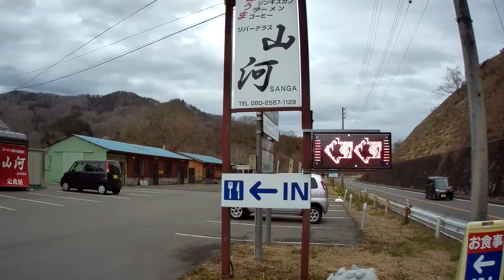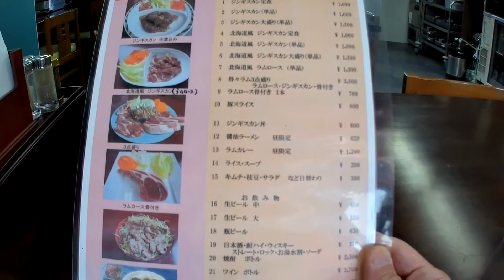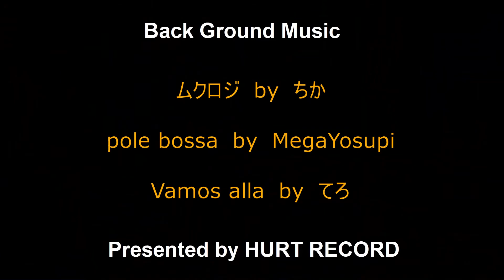信州新町「山河」で、ジンギス丼を食すの巻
白馬村から安曇野市まで通勤する走行＆呟き動画と日々の活動備忘録兼生存証明のチャンネルです。よろしければご視聴ください。呟き内容は私の個人的独断になりますので、もしお気に障るようなら他所に移動をお願いします。コメントは内容により、勝手に削除することもあり得ます。以上、ご了解の上でよろしくお願いいたします。

本日 3/21 は、シーズン券を買った五龍ナイターの最終日。しかし窓の外は雨・・・仕方ない、デポジット返却手続き方々昼飯だっ！てなわけで、信州新町の「山河」さんにジンギスカン丼を食べに行ってきました。

信州新町の国道20号線沿いにある食堂・レストランは「ジンギスカン街道」をウリにしているのですが、その中でもこの「山河」さんは最後発。信州新町町営のさぎり荘が出した衛星店なわけでした。各店いろいろ特長を競うなかで、この「山河」さんの実力はいかなるものか？ジンギスカン丼(￥800)を実食しましたので、ご覧いただければ。

カメラ：SJCAM SJ4000X
1080P/60fps　EIS-ON　WDR-ON

BGMは、HURT RECORDさんが無料提供してくださっている楽曲を使用させていただきました。私などが使わせていただくにはもったいない…

ムクロジ　by　ちか

pole bossa　by　Mega Yosupi

Vamos alla　by　てろ

HURT RECORDさんには多数の素晴らしいクリエーターの方々がいらっしゃいます。有償でオリジナル楽曲の制作依頼も受け付けておられますので、ご希望の方はぜひご相談されてはいかがでしょうか。